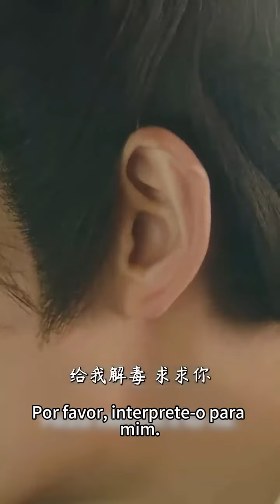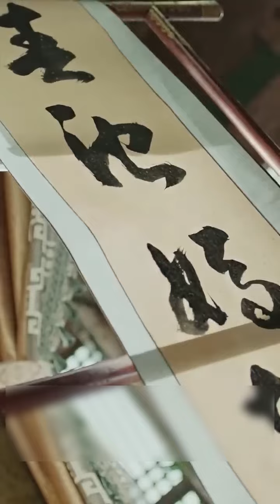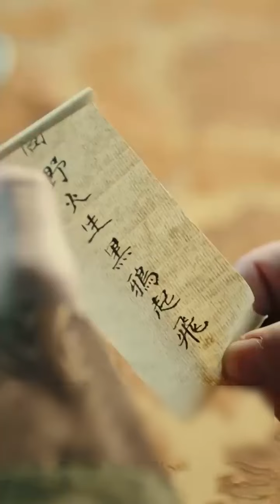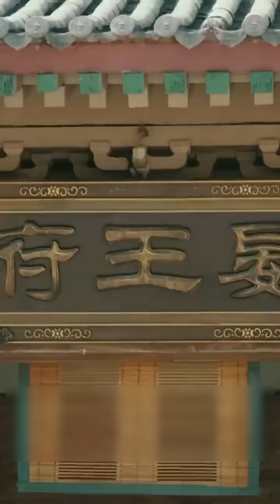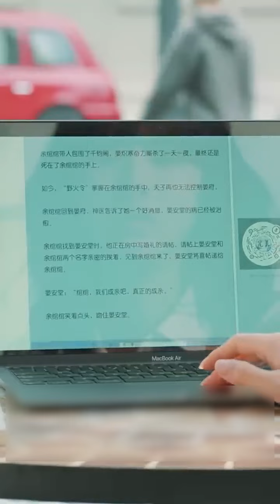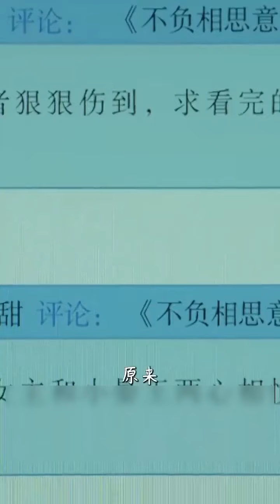Ela entra no livro e se torna o único amor da vida do vilão bonitão!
Teatro Maravilhoso
A mais recente série de TV ~ popular ~ mais quente ~ mais legal ~
[O único canal que requer assinatura]
Todos são bem-vindos para se inscrever! 🥰

Os mais recentes, mais completos, mais populares e rápidos ~ artigos legais ~ peças curtas ~